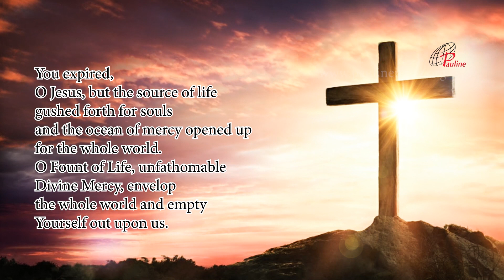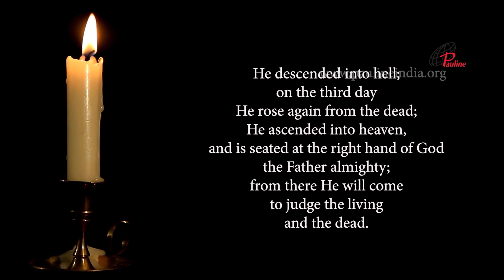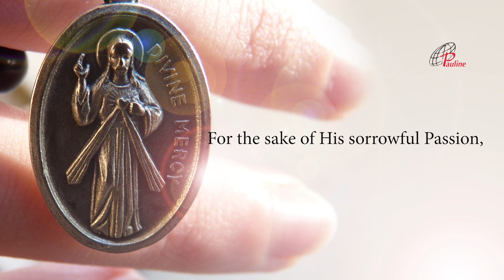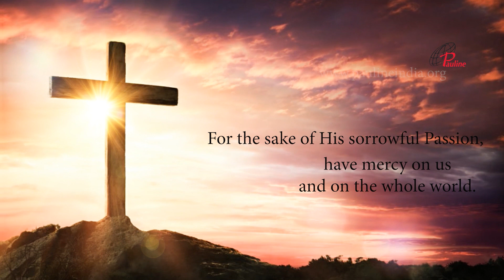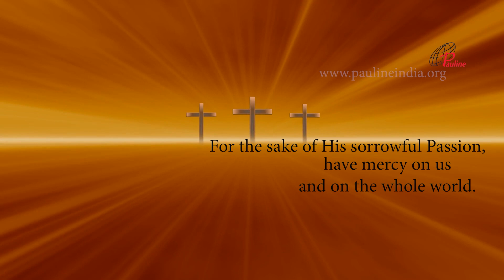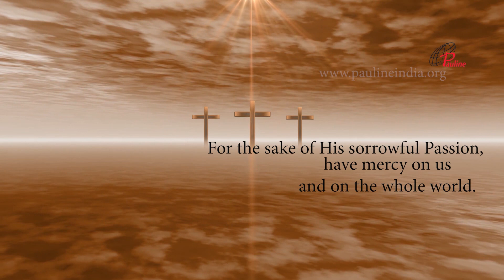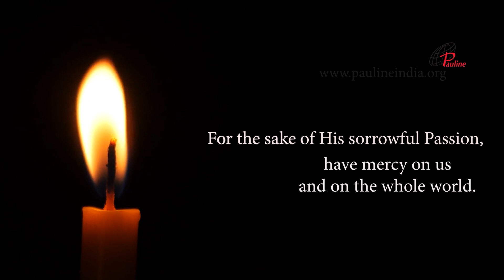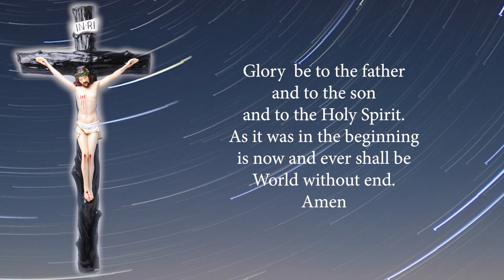Divine Mercy Chaplet in Song | 26 July, 2022 | Have Mercy on us and on the Whole World